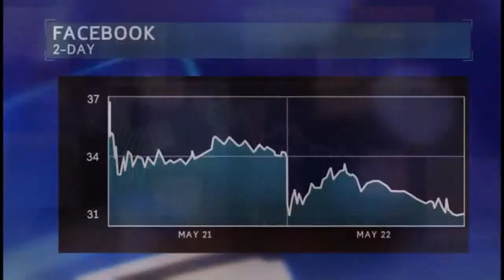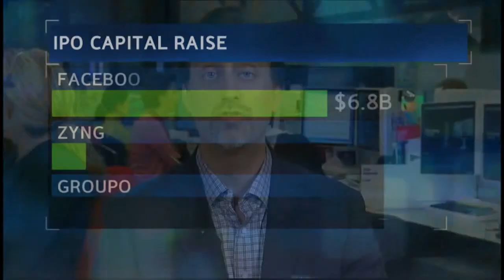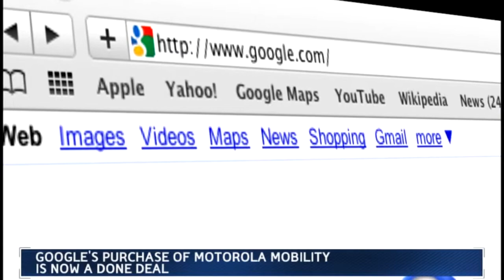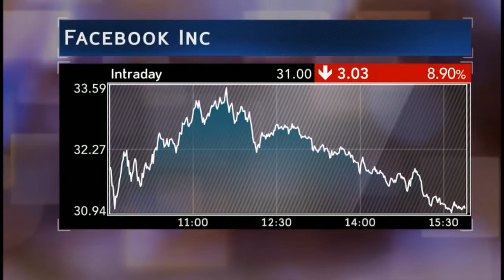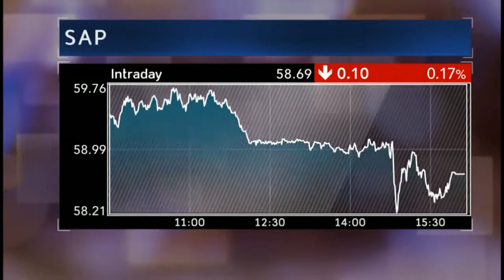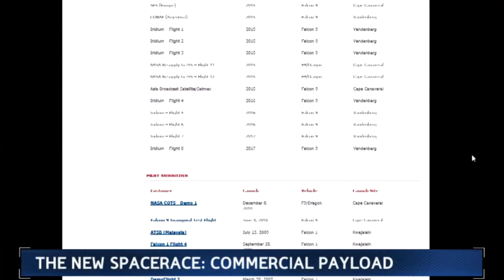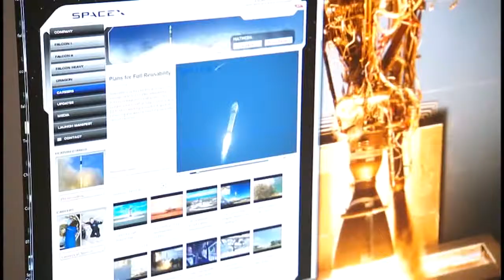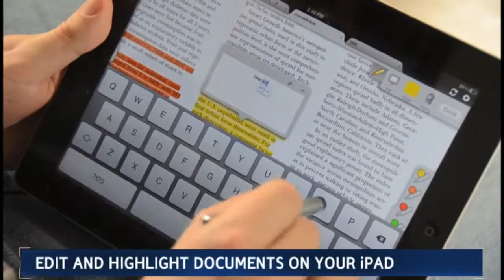Facebook's Tumble Continues Bloomberg West 522 Video Bloomberg